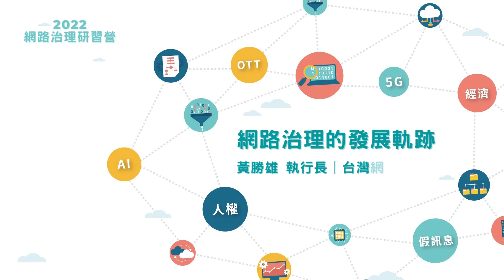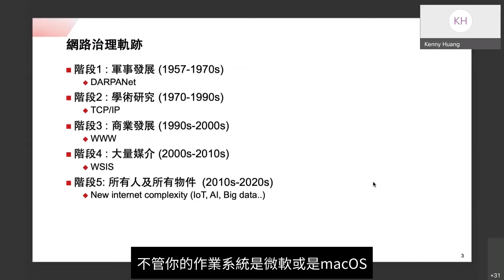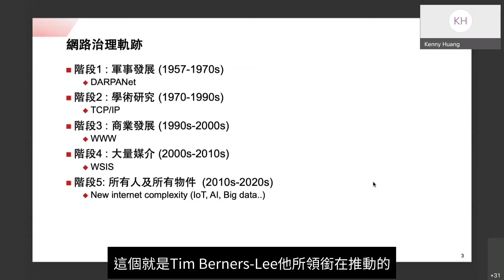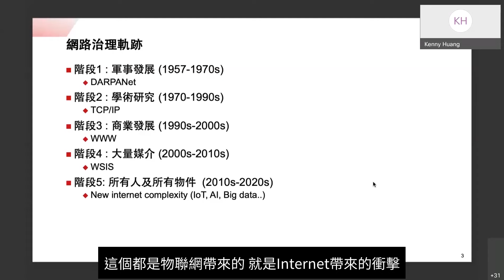網路治理的發展軌跡─黃勝雄 執行長（台灣網路資訊中心）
🔎2022網路治理研習營─課程精華（二）
網路治理的發展軌跡共分為五個階段，第一階段為軍事發展階段，網際網路的起源始於1960年代美國軍方的科學研究，網際網路僅作為軍事用途；第二階段為學術研究階段，1970～1990年代產出了大量的技術標準如TCP/IP，而此階段的網際網路能夠快速發展，是因為TCP/IP技術標準訂定時須提供可執行的開源程式碼以供審核，一旦新技術標準發表，就能讓所有網路相關社群及終端設備取得程式碼，得以快速適用最新標準；第三階段為商業發展階段（1990～2000年代），Tim Berners-Lee所開發的World Wide Web大量發展，而全球資訊網協會（World Wide Web Consortium，W3C）也訂定網頁的相關技術標準，使得瀏覽器具有更強的共通性。第四階段為大量媒介階段（2000～2010年代），網路治理在此階段之前僅是一個概念，隨著ICANN、IGF等國際組織的相繼成立，讓網路治理走向體制化、具體化、具有強制力的運作機制；最後一個階段為所有人及所有物件階段（2010～2020年代），網路治理不只是針對人類世界的需求，隨著物聯網、AI技術以及大數據的蓬勃發展，這些可連上網路的物件（如穿戴裝置等）都將納入網路治理的探討範圍之內。

※背景音樂來源：YouTube 音效庫─Snowy Peaks pt I - Chris Haugen